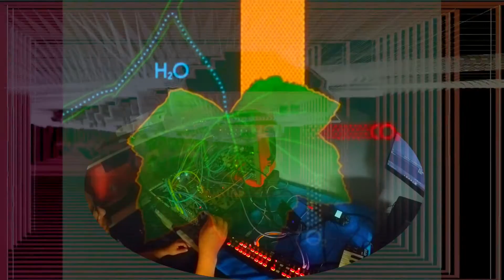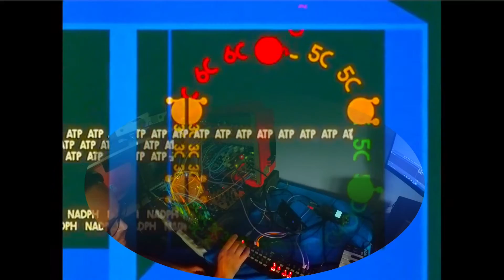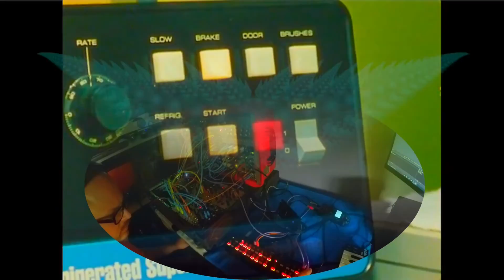2021-08-28 - Andrew Wayne Is 🍃 - Edmonton Noise Fest 2021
Artist: Andrew Wayne Is 🍃
Title: An Audible Study On Photosynthesis

Video clips were taken from Encyclopaedia Brittanica video on Photosynthesis, 1981.  Produced by the BBC for the British Open University.

Recorded and Mastered at Neon Noodle Studios by Andrew Wayne, 8/6/2021
Video submission for the Edmonton Noise Fest, 8/28/2021